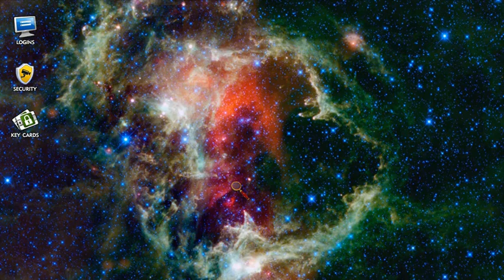Nancy Drew and the Deadly Device Gray's Computer Password Solution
Me solving Gray's computer password for Nancy Drew and the Deadly Device.